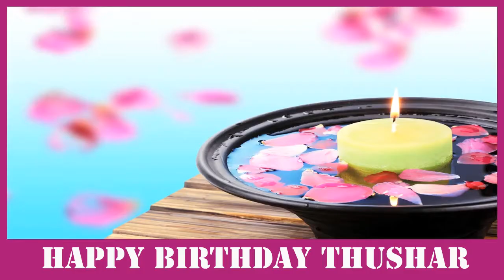Thushar SPA - Happy Birthday